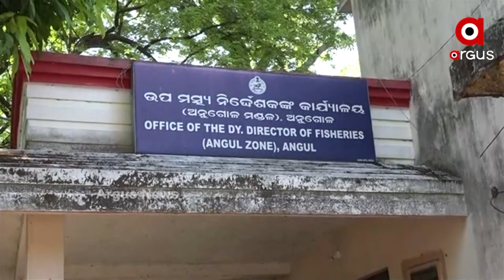ଅନୁଗୁଳରେ ହେବ ନ୍ୟାସନାଲ ହେରିଟେଜ ଫାର୍ମ ।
ଶୈଳ ଶ୍ରୀକ୍ଷେତ୍ର ପାଦ ଦେଶରେ ମତ୍ସ୍ୟ ବିଭାଗ ଅଧୀନରେ ଥିବା ନାରାଣସାଗରର ହେବ ଭାଗ୍ୟ ଉଦୟ । ନାରାଣସାଗର ପାର୍ଶ୍ବରେ ରହିଥିବା ବିଭାଗର ଏକର ଏକର ଜମିରେ ଆଉ କିଛିବର୍ଷ ଭିତରେ ତିଆରି ହେବ ନ୍ୟାସନାଲ ହେରିଟେଜ ଫାର୍ମ । ଉଭୟ ରାଜ୍ୟ ସରକାର ଓ ସିଫାର ମିଳିତ ଉଦ୍ୟମରେ ହେବ ଏହି ହେରିଟେଜ ।